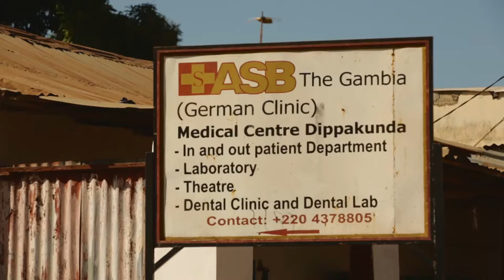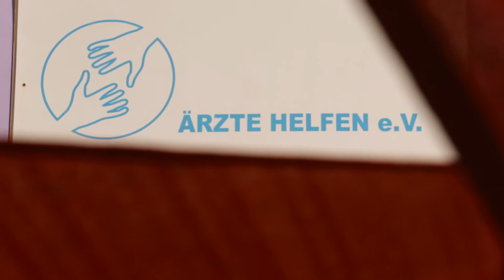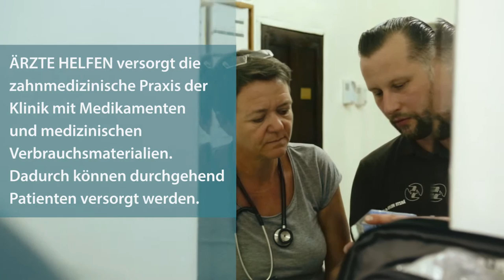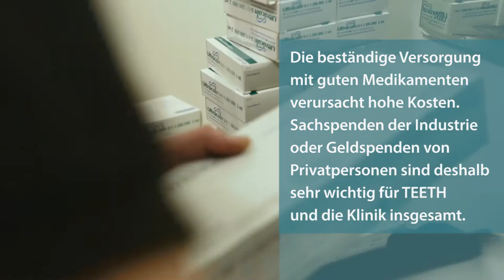ÄRZTE HELFEN e.V - TEETH - Ein Lächeln für Gambia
Seit 2009 setzt sich ÄRZTE HELFEN e.V. mit dem Hilfsprojekt TEETH für die zahnmedizinische Versorgung im westafrikanischen Gambia ein. Der Film gibt einen Einblick in das Projekt und das Leben in Afrikas kleinstem Land. Helfen auch Sie! und

Kamera: Oliver Hans Wolf
Ton: Stephan Golz
Schnitt: Johan Robin
Musik und Mischung: Harald Ansorge

Gudrun Lehmbeck , Beatrice Weigelt , Thomas Neumann , Christoph Köhler , Marko Kramer , Ronald Zehrfeld , Nico Heinemann , Martin Schörken , Heiko Krahl